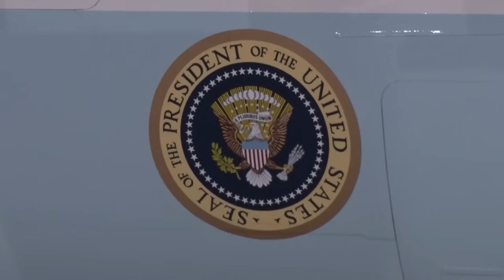Obama enfrenta os temores da região Ásia-Pacífico sobre Trump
Os governantes da região Ásia-Pacífico se reúnem neste sábado em Lima para tentar salvar o Acordo de Comércio Transpacífico (TPP), que entrou em um período de incerteza com a eleição nos Estados Unidos de Donald Trump e seu discurso protecionista. Barack Obama, fervoroso defensor do acordo assinado em 2015 por 12 países participa pela última fez da reunião.